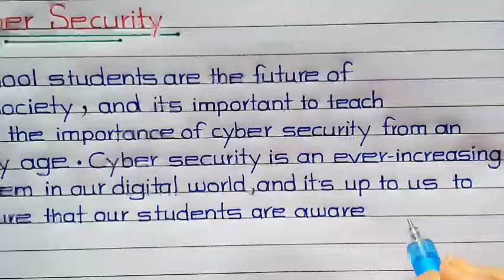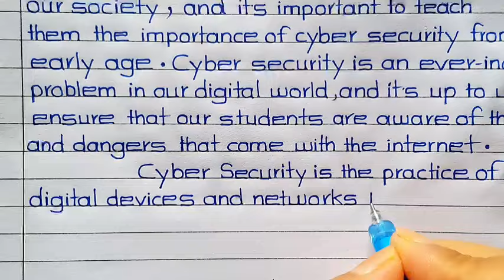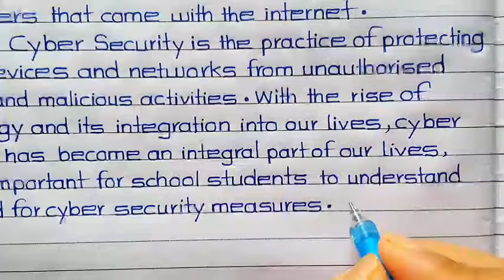Cyber Security Essay/Paragraph writing in English || Cyber Security Information